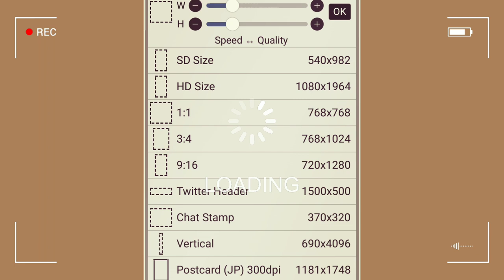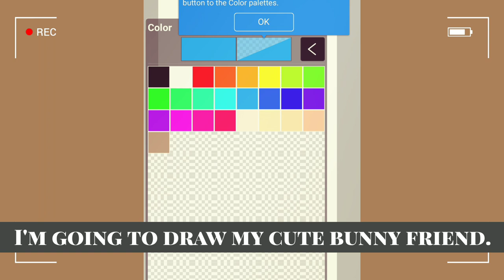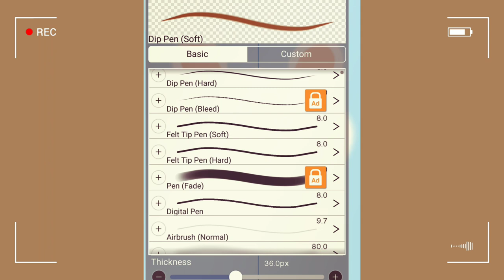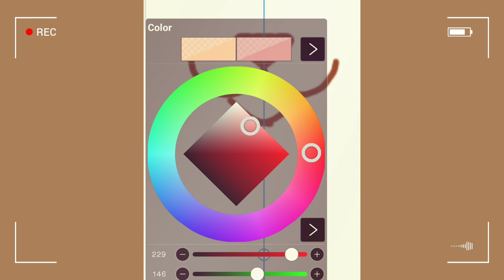What I do when I feel low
★⌒ヽ(●＾､＾●)Kiss!

Thank You for opening my cute description Box

These days I'm feeling low, so I thought of doing some productive activities to cope up with my low days. I'm sharing my cute bunny friend with you guys. I've left a note about what to do when you feel low?!

✧･ﾟ:*( ͡ꈍ ͜ʖ̫ ͡ꈍ )*:･ﾟ✧

(˵ ͡~ ͜ʖ ͡°˵)ﾉ⌒♡*:･。.

All copyright reserved@리야rhea t